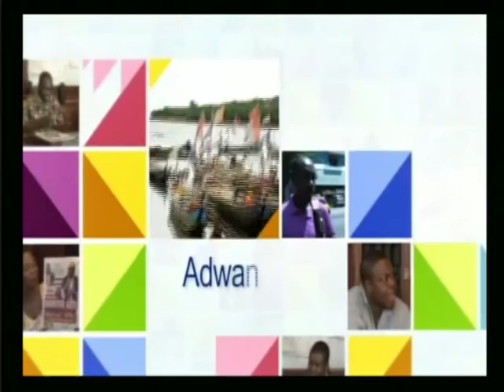Anopa Bosuo 9 5 14 Part 7 1